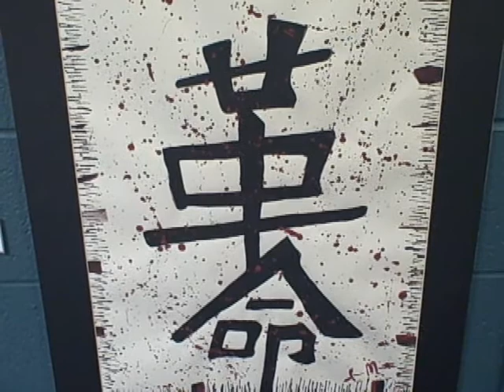Cincinnati Boys & Girls Clubs Artists Reception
The Boys & Girls Clubs of Greater Cincinanti held a reception for parents and kids on Janaury 14, 2011, at  CET (Public Television).  More than 200 attended the 2011 Sheakley Fine Arts Exhibit.